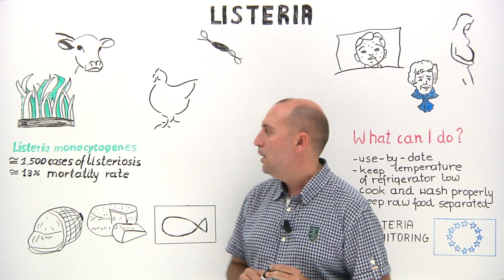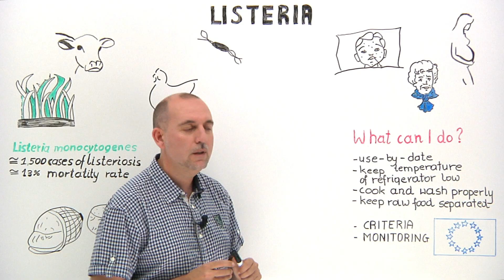Listeria infections in humans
Listeria is a family of bacteria that contains ten species. One of these, Listeria monocytogenes, causes the disease listeriosis in humans and animals. Although listeriosis is rare, the disease is often severe with high hospitalisation and mortality rates. Learn more about listeria infections in humans from one of EFSA's scientists in this short, concise video.